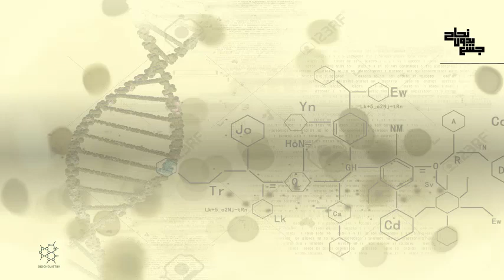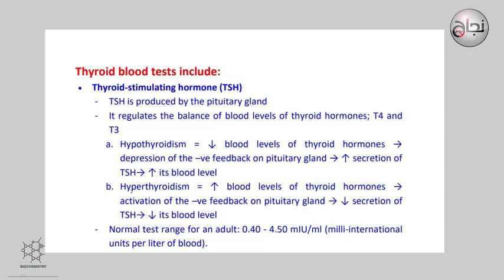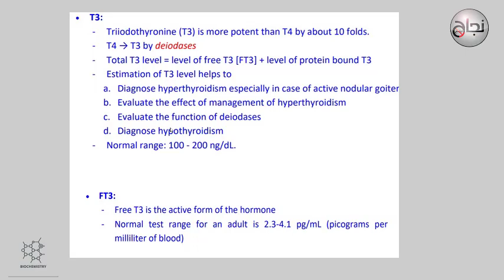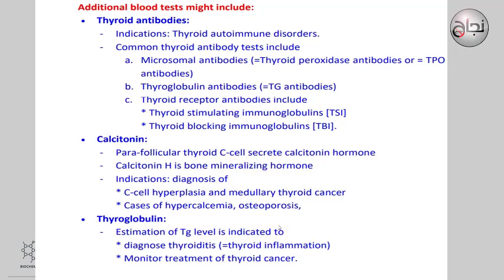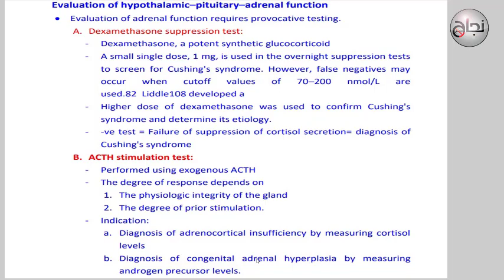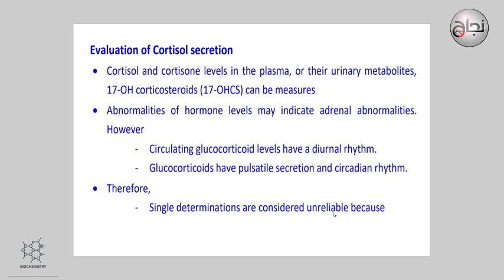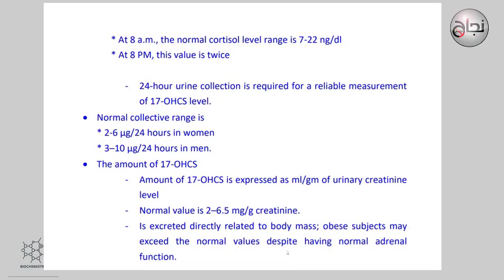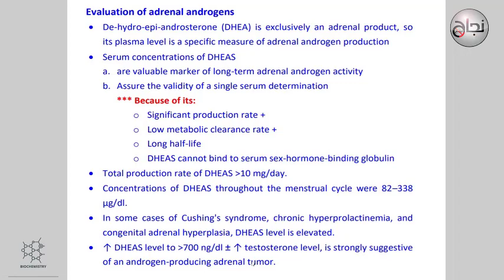Pract.bio 2 ,, Thyroid & Adrenal function evaluation